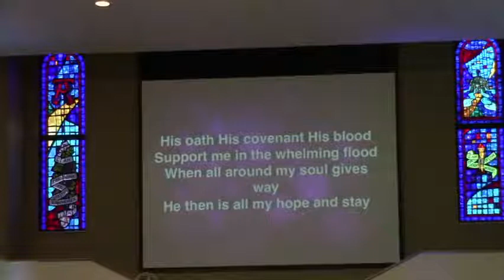"The Call" - March 6, 2022 - Emmanuel Baptist Church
Matthew 9:25-10:4
Pastor Don Biram uses the story of Christ sending the deciples out to ministry to challenge us to share the Word of Christ's redemption with those around us.